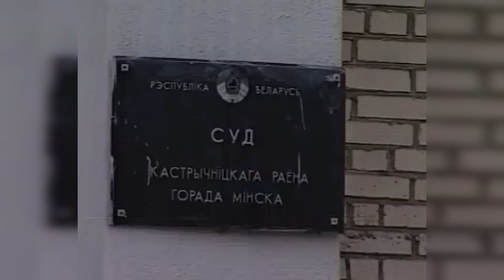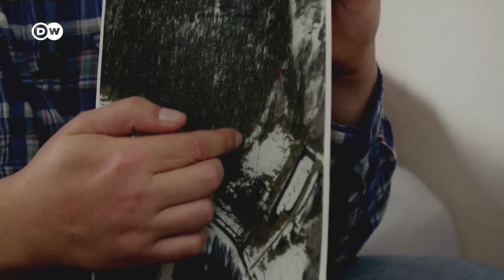Былыя сябры запатрабавалі адстаўкі Лукашэнкі: падрабязнасці загадкавай трагедыі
Падрабязнасці адной з самых загадкавых і трагічных гісторый у незалежнай Беларусі. Чаму былы міністр унутраных спраў і старшыня Цэнтрвыбаркама выступілі супраць Аляксандра Лукашэнкі? Што было пасля і да чаго тут найбліжэйшы паплечнік Лукашэнкі Віктар Шэйман? Як сумленныя беларускія афіцэры спрабавалі высветліць праўду і чым усё скончылася? Якім чынам Лідзія Ярмошына стала адной з самых уплывовых чыноўніц у Беларусі? Хто выратаваў Лукашэнку ад імпічменту?

Адказы на ўсе гэтыя пытанні — у новым сюжэце «Нашай Нівы».